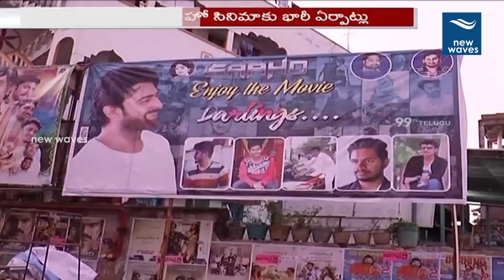Saaho Movie Fever in West Godavari | Rebel Star Prabhas | New Waves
tollywood rebel star prabhas and shraddha kapoor starrer saaho movie fever started in telugu states. west godavari fans hungama at movie theaters.